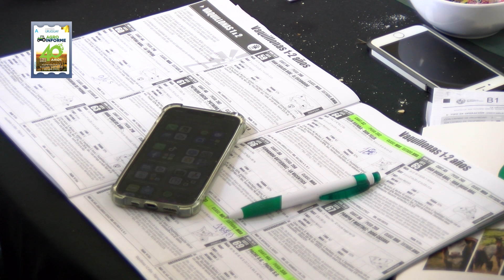BLOQUE 3 JUEVES 10 DE NOVIEMBRE DE 2022